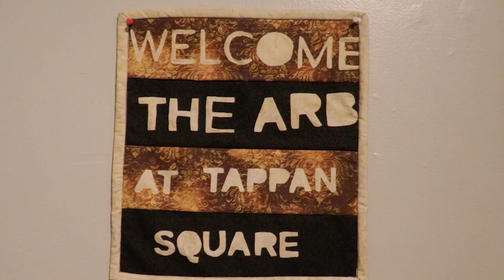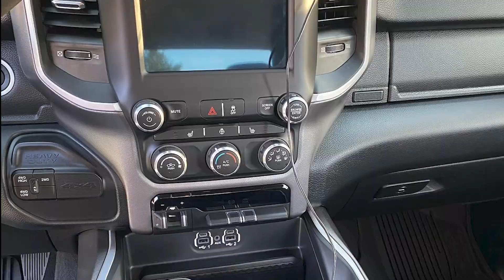Tuck n Tuck Show Episode 18 with Special Guest Chase Farris! (Part 1)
We had the honor of talking with Mr. Chase Farris, Executive Director of Save our Children of Elyria. Mr. Farris' Save Our Children organization started over 40 years ago out of the youth ministries program at Asbury United Methodist Church, the oldest African American Church in the city of Elyria.  There have been multiple generations of families and children who have come through our humble doors.  SOC received its 501 C 3 designation in 1996 and has continued to serve children of all ages from kindergarten through high school graduation.  We currently run an after-school and summer program for students in grades K-12.  We have a rich history that includes some amazing men and women who have made great contributions to our community over the years.

Not only does Chase have a College and NFL Championship to his credits, but he is also an excellent Champion for children and the community. The interview with Chase was so great we had to break it up into 2 episodes. Check out part 1 and be sure to share it around, links to Save Our Children are below in the details!

Tuck n Tuck Show Episode 18
Starring: Caleb Tuck, Ahmad Tuck

Special Guest:
Chase Farris
Executive Director, Save Our Children of Elyria

Produced by:
Matthew Roberts

The Arb at Tappan Square
Prestige Detailing
Oberlin Weekly

Filmed at:
Short Walk Studios

Behind The Scenes Queens:
Nichole Jackson
Malinda Roberts

$TucknTuck